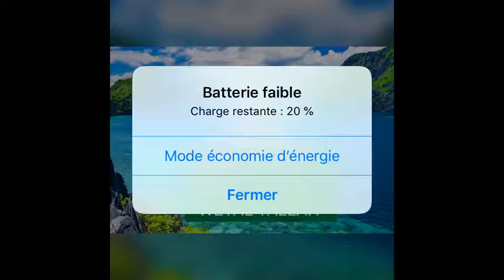Wétal yalla dars numéro 03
Sorri bokalé guir dém al dianna